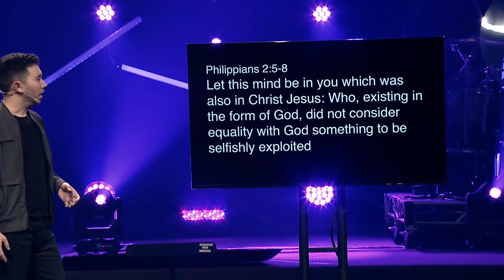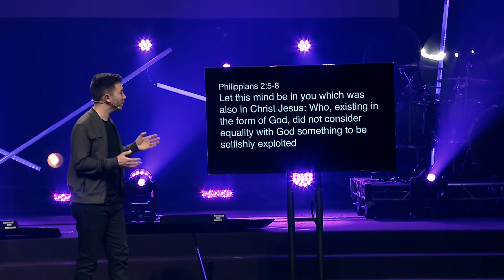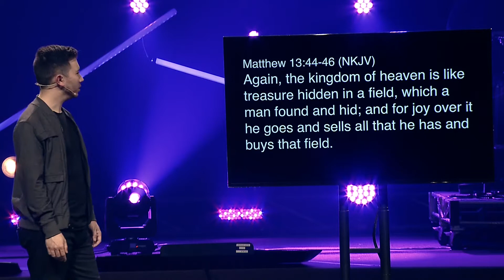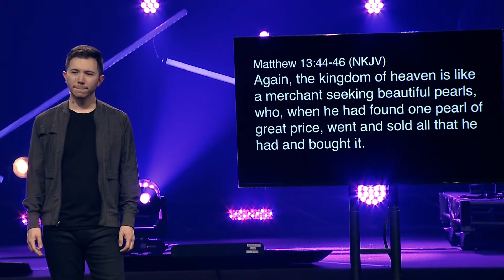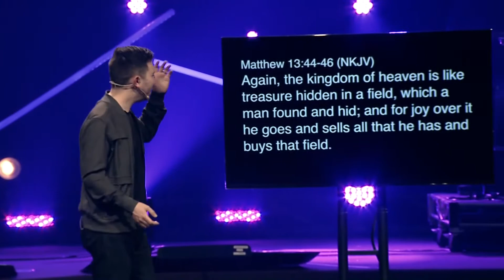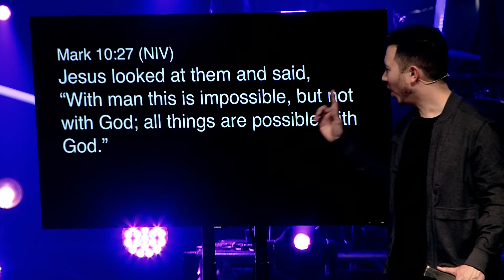Full Sermon "I Have Decided to Follow Jesus"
Pastor Daniel gives his Good Friday service called "I Have Decided to Follow Jesus."